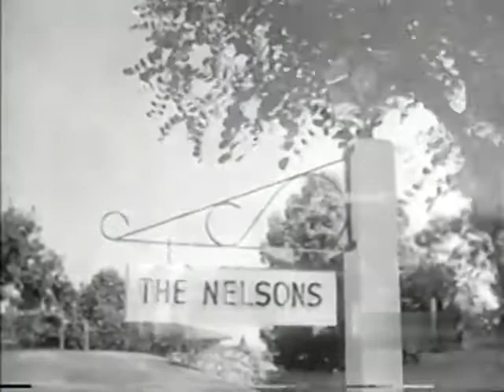The Adventures of Ozzie and Harriett: The Window Pane